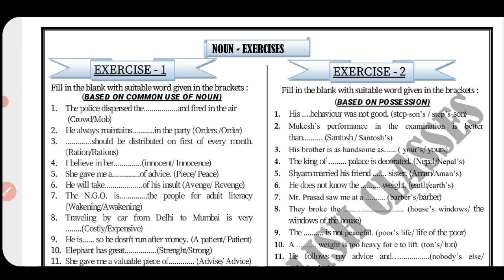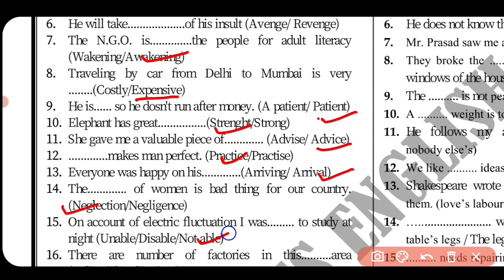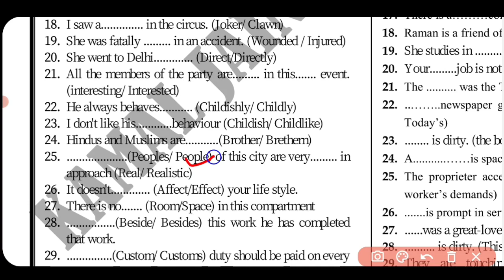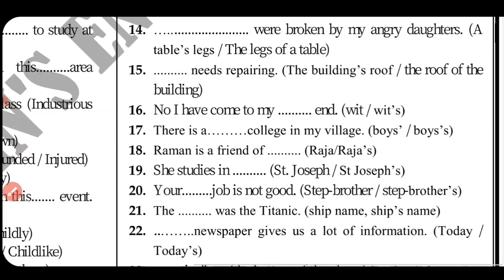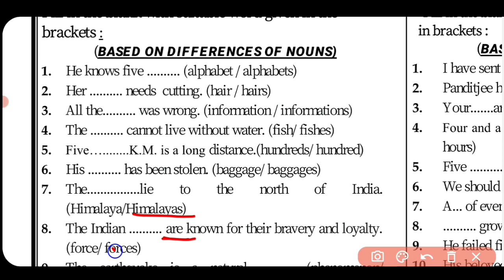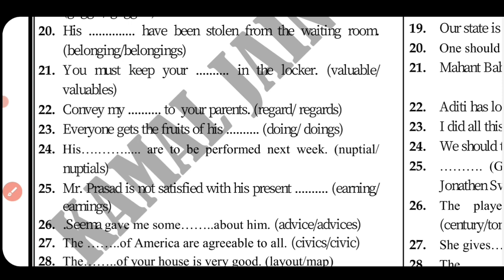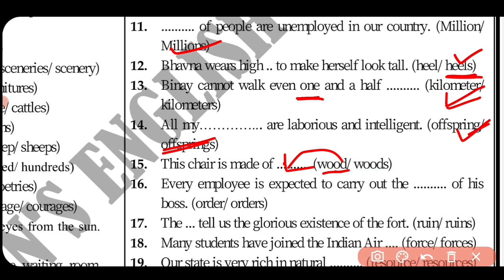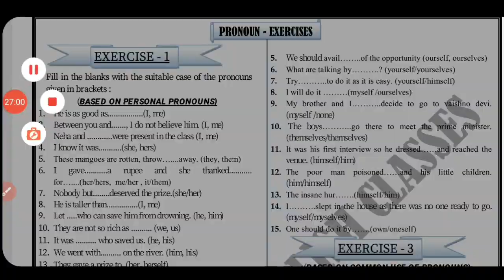Noun - Practice Sets | 2 मिनट में solve करना सीखें | By - Kamal Jain Sir (27 Years' Exp.)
Hello,
In this video, I will be teaching you how to solve Questions related to Nouns. Watch the video till the end.